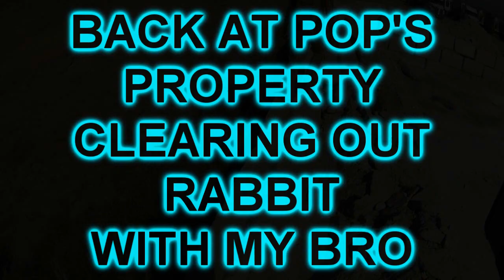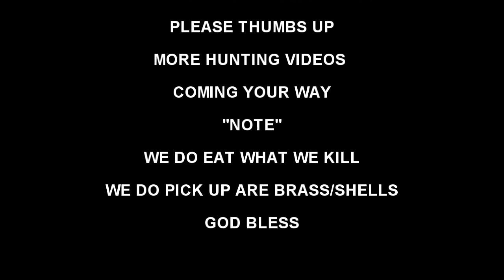Dove and Rabbit Hunting In Arizona '2015' {COYOTE STAND GONE BAD}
''ATTENTION''
YES IN THIS VIDEO YOU WILL SEE RABBITS AND DOVE BEING SHOT..
YES WE EAT WHAT WE KILL.
HUNTING IS A PART OF LIFE AND HAS BEEN THAT WAY BEFORE YOU WERE PROBABLY BORN SO PLEASE NO NEGATIVE COMMENTS...
WE HUNT ON PRIVET PROPERTY WHICH BELONGS TO US/ FAMILY/YES WE CLEAN UP AFTER ARE SELF'S..WHICH I TRY NOT TO DO WHILE FILMING SO YOU DONT GET BORD WITH SEEING ME BEND OVER TO PICK UP BRASS OR SHELLS EVERY 10 SEC"S..
OK NOW THAT IS CLEARED UP LETS GET INTO THE STORY OF THIS HUNT...
SO WITH DOVE HUNTING SEASON CLOSING UP WE DECIDED TO PUT IN SOME HRS AND HAVE SOME FUN.
WE DIDN'T BAG OUT DUE TO DOVE BEING MINIMUM IN ARE HUNTING AREAS THE STORMS HAVE ROLLED AND HAVE DROVE THE DOVE TO HIGHER GROUND THE JACK RABBITS ARE FULL OF TICKS AND FLEES AND HAVE WHITE LIVER SPOTS NOT GOOD TO EAT...
COTTON TAILS ARE READY FOR MEAL'S SOME LIVER SPOTS BUT NOT BAD..
IN THIS VIDEO YOU SEE US CLEARING OUT ARE POP'S PROPERTY COTTON TAILS ARE A MUST SHOOT ON SIGHT THEY GET LODGED IN THE CONCRETE PILES AND DIE AND CAUSE BAD LOADS...
I THINK WE DID A GREAT JOB CLEARING THEM OUT...
''COYOTE STAND''
WE HAD DID A COYOTE STAND AND WAS SO CLOSE TO GETTING A PACK IN ON TELL ANOTHER HUNTER  PULLED IN ON THE SIDE OF US AND SHOT A RD...
SUDDEN SILENCE U SEE ME IN THE VIDEO SAY '' WE JUST GOT FUCKED''
IT'S OK WE SHALL RETURN TO THAT STAND COMING THIS WEEK AND WILL BE READY...
HOPE YOU GUYS ENJOYED THE VIDEO IT HAS COOLED DOWN HERE IN AZ SO YOU WILL SEE MORE HUNTING AND RUN-N-GUN VIDEOS ILL STILL GET IN SOME FISHING VIDEOS FOR SURE.. ALSO SOME PRODUCT REVIEWS...

SHOOT STRAIGHT LINES TIGHT
VIDEOS EDITED AND CREATED by georgeterro AKA MR-FLIP
Please allow Monetization.

Dani King
utube